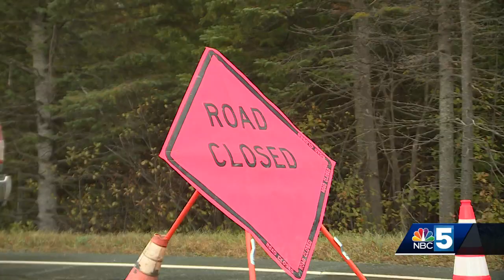Multiple death investigations highlight mental health impact on law enforcement